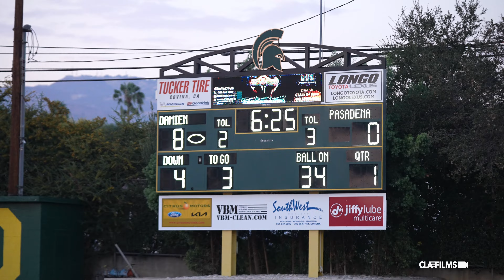PASADENA VS DAMIEN | 2022 HS Football Highlights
Covering the sidelines since 2009. The best coverage of Socal high school football. PASADENA VS DAMIEN | 2022 HS Football Highlights